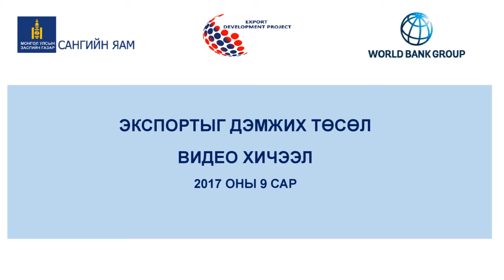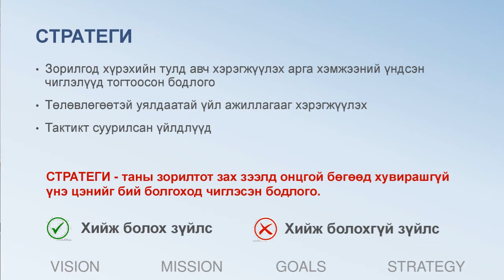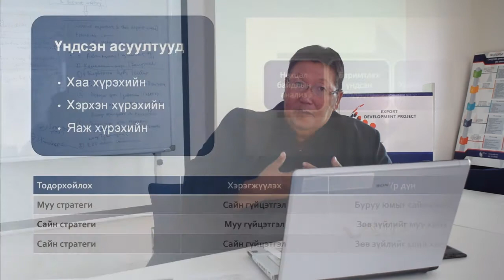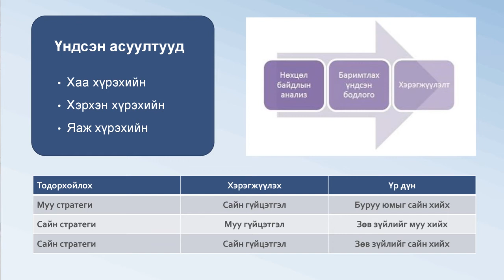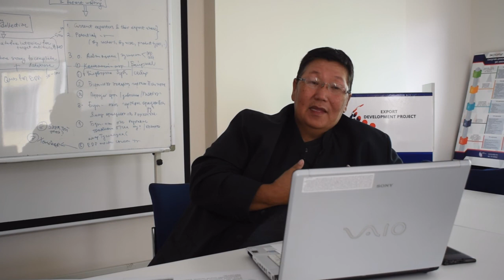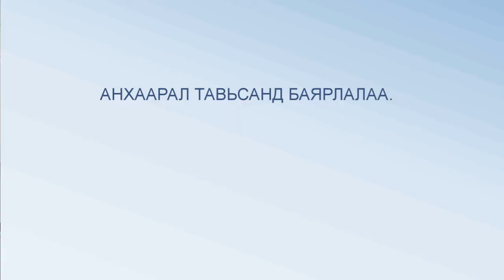Хичээл №12 Бизнесийн стратеги